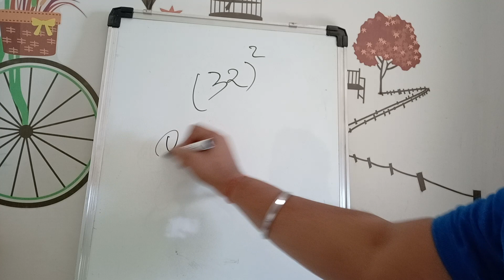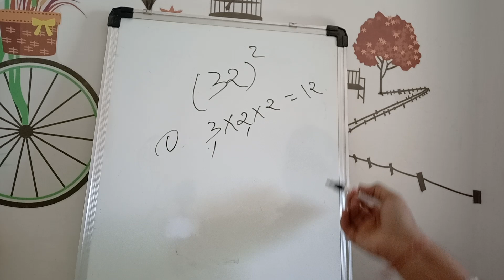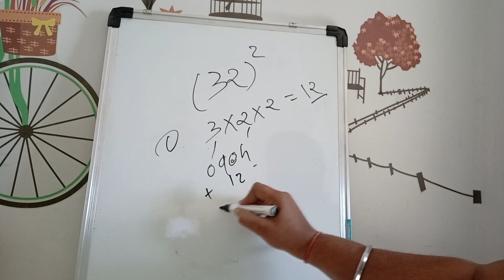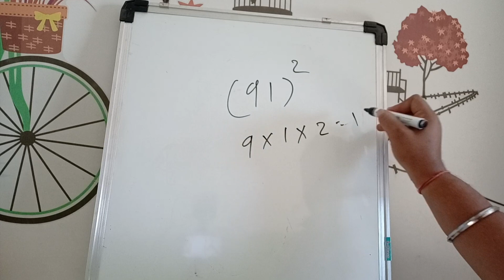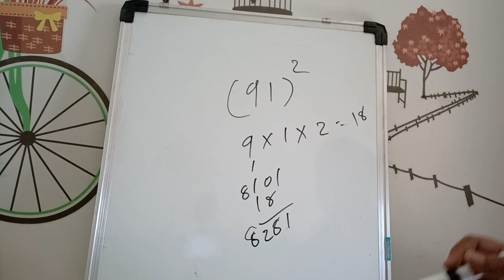1 થી 100 સુધી ના વર્ગ નીકાળો ફક્ત 10 સેકેન્ડ માં | 1 to 100 squares trick By Chirag Parmar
1 થી 100 સુધી ના વર્ગ નીકાળો ફક્ત 10 સેકેન્ડ માં  | 1 to 100 squares trick By Chirag Parmar